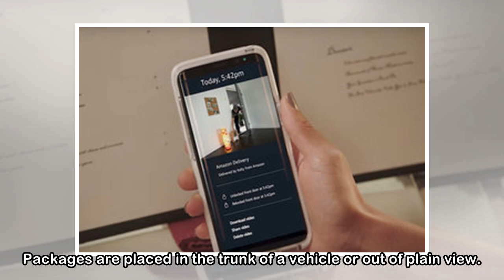Amazon's New In-Car Delivery Service Is Available In Louisville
A new service from Amazon will deliver packages to Amazon Prime members’ cars, and it’s launching in Louisville. The service works through the Amazon Key app, pairing with connected car service plans ...